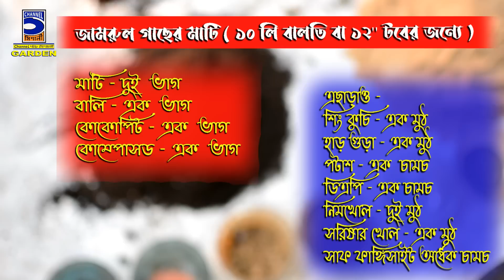টবে জামরুল গাছের কলম প্রতিস্থাপন পদ্ধতি, মাটি ও পরিচর্যা ! How to grow water apple in a pot!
Watch all about "টবে জামরুল গাছের কলম প্রতিস্থাপন পদ্ধতি, মাটি ও পরিচর্যা ! How to grow water apple in a pot!  "

Writer,  Editor,  Videographer,  Photographer,  Voice and Owner by :
Samrat Majumder ( Channel Panch Mishali )

• কোকোপিট কি ? কেন ? কিভাবে টবে ব্যবহার করবেন ? What is coco peat? How and why to use coco peat ?

• টবে বারমাসি আমড়া চাষ পদ্ধতি ! মাটি ও পরিচর্যা ! How to plant hog plum in a container !

• নাইট কুইন ব্রহ্মকমল গাছের পটিং পরিচর্যা ও অজানা তথ্য ! Night Queen, Full care, Grow and Soil mixing

•  টবে বা বস্তায় আদা চাষ করে প্রচুর আদা কিভাবে পাবেন ! How to grow lots of ginger in tub !

• পেয়ারা লাউ শশা ফলের পোকা দমনের ঘরোয়া উপায় ! How to protect fruits from pests and insects !

• এই ভাবে পাবেন শশা লাউ কুমড়ো গাছে ১০ গুন বেশী ফলন !! 3g cutting on any plant!

• পেয়ারা গাছে কি করলে দশ গুন ফলন পাবেন ?! How to get more fruits on Guava tree !?

• বাড়িতে NPK জৈব সার নিজেই বানিয়ে নিন ! NPK ! How to make Organic NPK fertilizer at HOME !

• How To Grow Lotus From Seeds at Home(Only 2 Days) Easy Full Tutorial.বীজ থেকে পদ্ম চারা তৈরীর পদ্ধতি